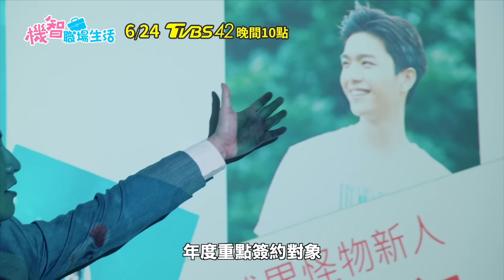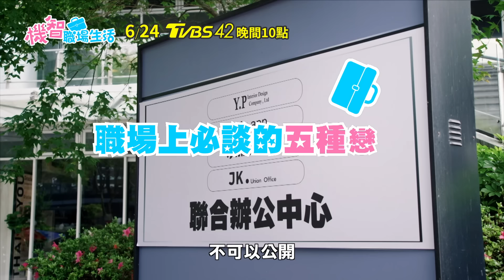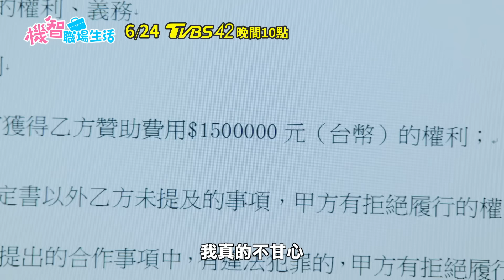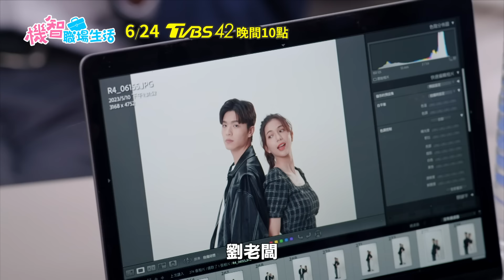機智職場生活 | 五分鐘精彩花絮搶先釋出 | TVBS 42台